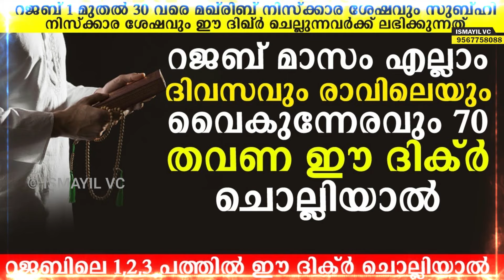റജബ് മാസം എല്ലാം ദിവസവും രാവിലെയും വൈകുന്നേരവും 70 തവണ ഈ ദിക്ർ ചൊല്ലിയാൽ | Yousuf Ahsani | Rajab